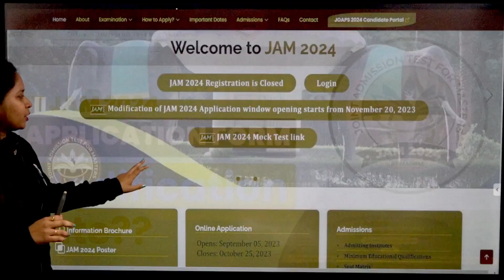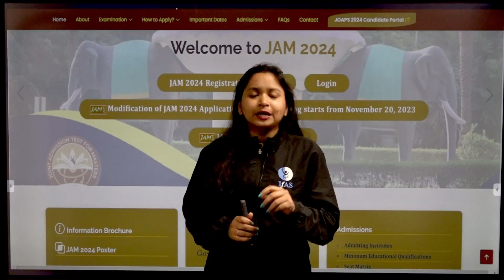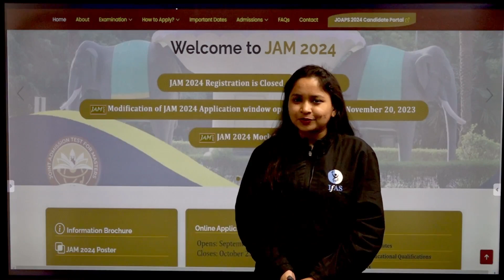MODIFICATION OF APPLICATION FORM IIT JAM 2024